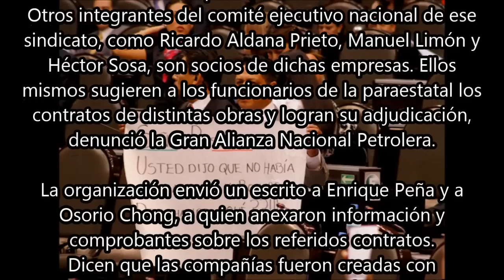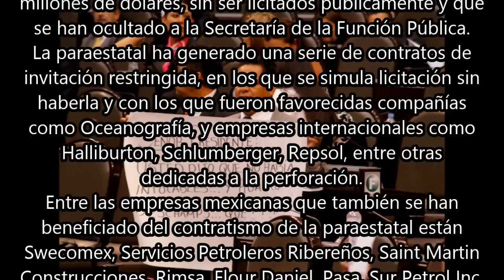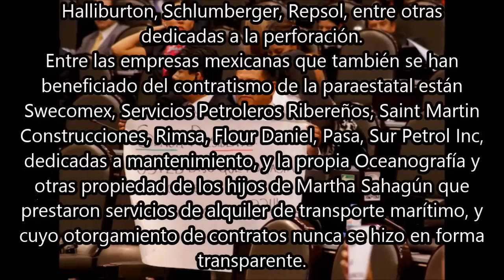Salen a la luz más porquerías de Romero Deschamps.